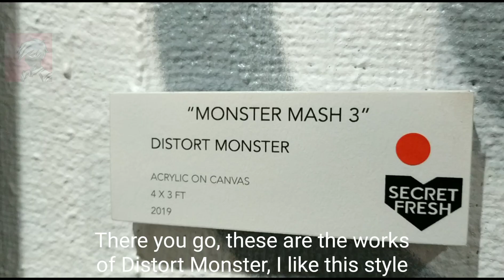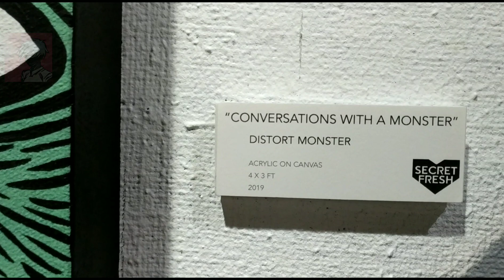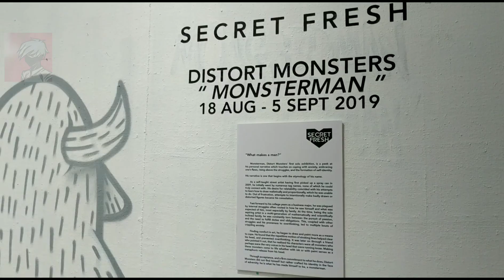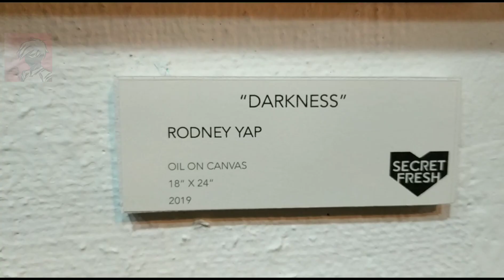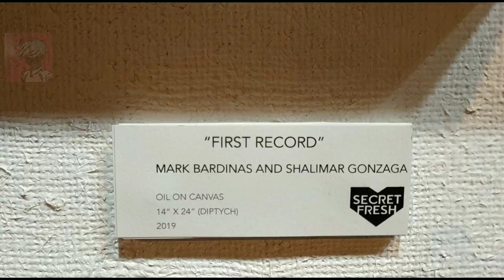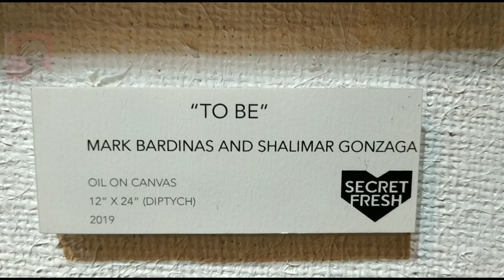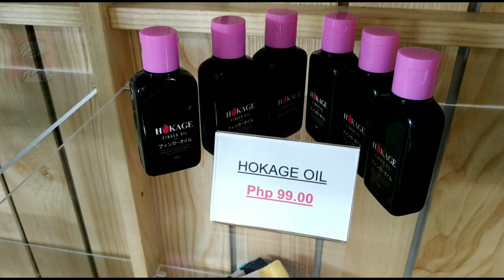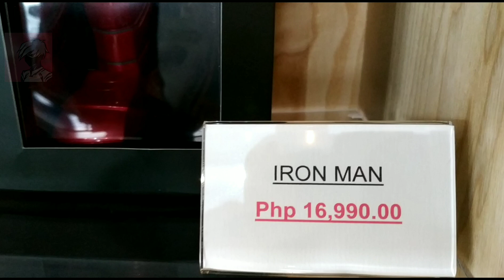Secret Fresh pt1 The Gallery: Distort Monster, Rodney Yap, Mark Bardinas & Shalimar Gonzaga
Secret Fresh Store is known for rare and collectible toys for years and some recent years and now making its wave on art scene and fashion and pop culture. We're lucky we got to meet in person behind the this increasingly popular brand Mr. Big Boy Cheng! Famous of his company Uratex Foam, BigBoyCheng is also known on Youtube on Instagram, Pop culture scene and also as Sneakerhead. Let's explore the Gallery and the Store and enjoy!

Many thanks to my subscribers and to the people who love what I'm doing.

Gear: Xiaomi RedMi Note5
App: Video Slide Show
Thumbnail: Thumbnail Maker app